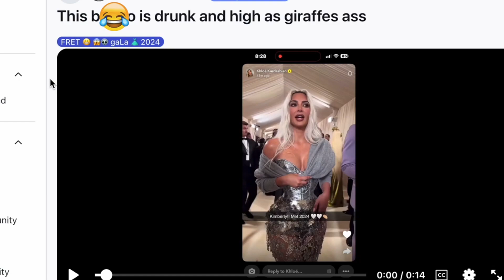Kim Kardashian Has A Boyfriend? WHO?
Oops I think she let it slip

Welcome to our Celebrity News Network! Dive into the glamorous world of Hollywood with us as we bring you the latest updates, scandals, and happenings from your favorite stars. From red carpet events to behind-the-scenes gossip, we've got you covered. Join us for all the buzz on celebrity breakups, makeups, transformations, and more.

Everything mentioned here is allegedly and realizes that the court has to prove guilt or non guilt.
This is all ALLEGEDLY! ITS not fact
Want to find us on other platforms?
It's important to approach topics like this with caution and respect for privacy and the presumption of innocence. Without verified sources and concrete evidence, it's crucial not to spread rumors or make unfounded claims about individuals. Crafting engaging content can be done in a responsible manner by focusing on verified information and avoiding sensationalism.

Hey there, fabulous fans of our Celebrity News Network (CNN)! 🎥🌟 Are you ready to take your obsession with all things celebrity to the next level? Because guess what? We've got something SUPER special cooking just for YOU! 🚀✨ Introducing our brand spankin' new MEMBERSHIP PROGRAM! 🎉🥳

🎤 Drumroll, please... 🥁 Presenting our stellar membership tiers:

🌟 Fan-tastic Tier: 🌟

Access to the juiciest behind-the-scenes gossip! 🕵️‍♀️💋
Get the scoop FIRST with our exclusive monthly newsletter! 📩🗞️
Early access to interviews and features, because why wait? You're a VIP in our book! 💁‍♂️💅
🕵️‍♀️ Insider Tier: 🕵️‍♂️

Dive even DEEPER into the glitz and glam! 💎✨
Gain access to our TOP-SECRET member forums! Shhh... it's for insiders only! 🤫🔒
Rub virtual elbows with the stars with EXCLUSIVE interviews and insights! 🌟💬
🎩 VIP Tier: 🎩

Roll out the red carpet, baby! 🎬🌟

Ready to become a card-carrying member of the ultimate celebrity squad? Click that shiny 'Join Now' button and buckle up for the ride of a lifetime! 🎢🌟 Let's make some star-studded memories together! 🌟💖

Feel free to join everyone is welcome!

Our All Things Taylor Swift Channel Here On YouTube